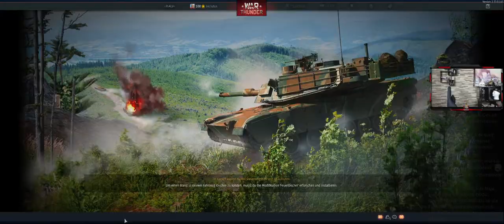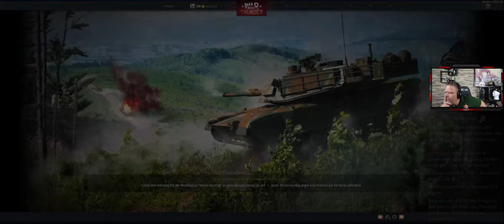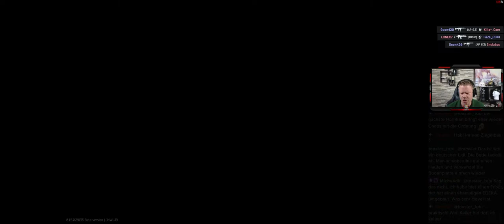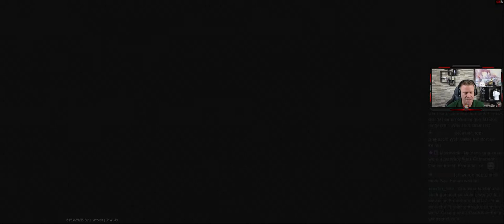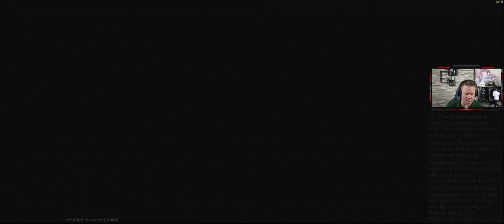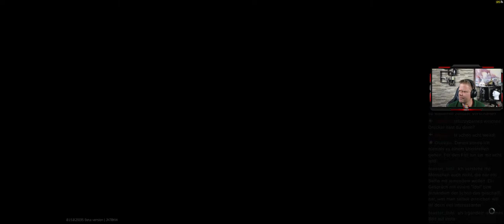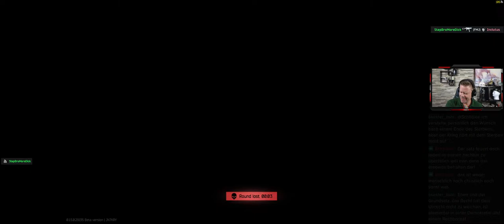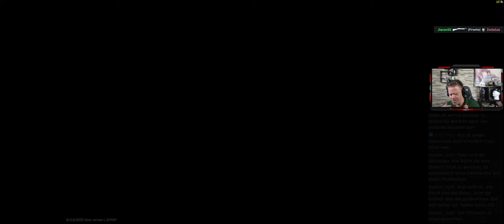War Thunder & Tarkov Stream